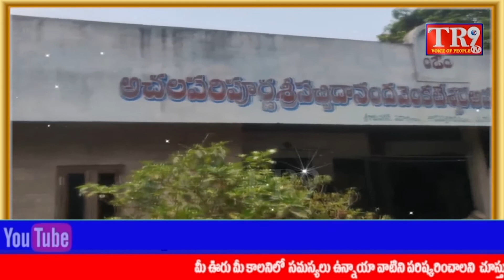Special News:అంతర్జాతీయ ఫోటోగ్రఫీ దినోత్సవ శుభాకాంక్షలు